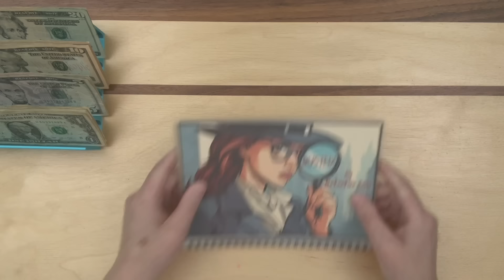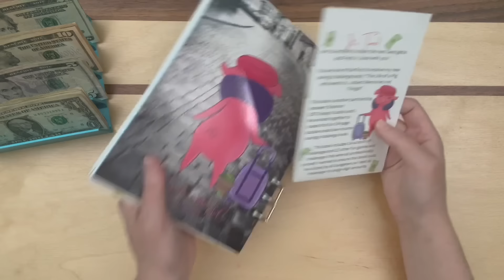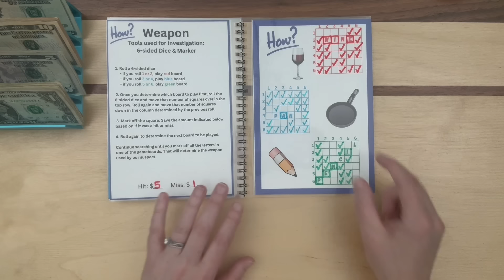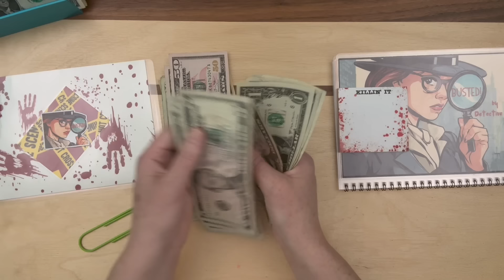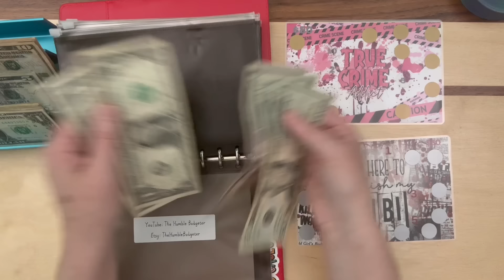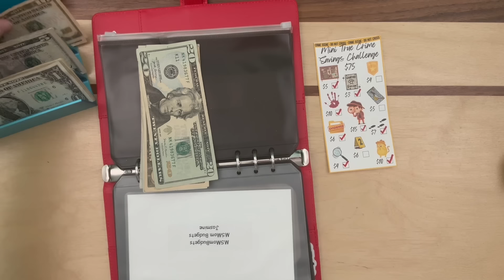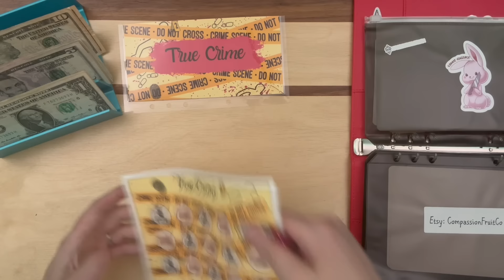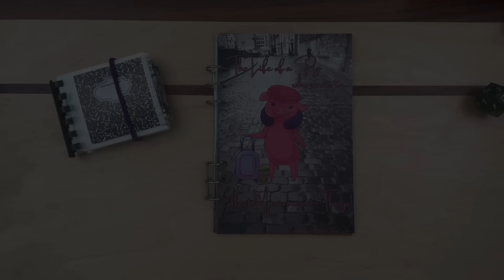True Crime | ***NEW*** Life of a Pig book! | Savings Challenges | $273 | Finishing: Busted!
Hello, Friends!

Today we will be stuffing $273 into my True Crime binder.  Hope you enjoy!

Busted! Savings Challenge Game Book:

Stickers (used in Busted!)

Bling Pens & More!

Cash tray:

Serial Killers deck of playing cards:

"Evidence" zippered pouch:

Blood spatter dice:

True Crime binder clips:

True Crime paper clips with ribbon:

True Crime icon stickers for bingo game:

"KILLIN' IT" Post-it notes:

"Just Here Establishing My Alibi" Mug:

If you feel so inclined to further support me and my family, here is a link to do so (absolutely not necessary, but very much appreciated!) :

xo, Lizzy